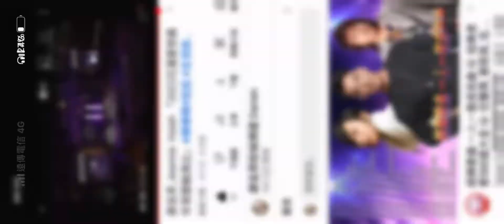謝金燕 Jeannie Hsieh 叉燒包 （2022花蓮夏戀嘉年華）